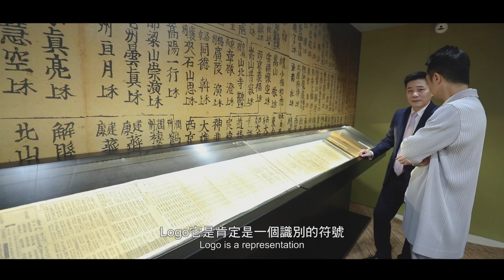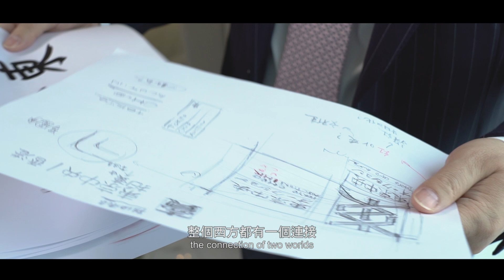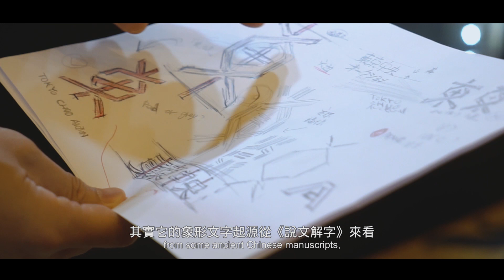新標誌背後的設計故事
東京中央拍賣呈獻
新標誌設計師高少康先生X 東京中央拍賣主席安藤湘桂 帶來設計背後的故事

Tokyo Chuo Auctions Presents
The Stories behind the Design
Mr Hong Ko (Partner, KL&K Design) X Mr Shokei Ando (President, Tokyo Chuo Auction)